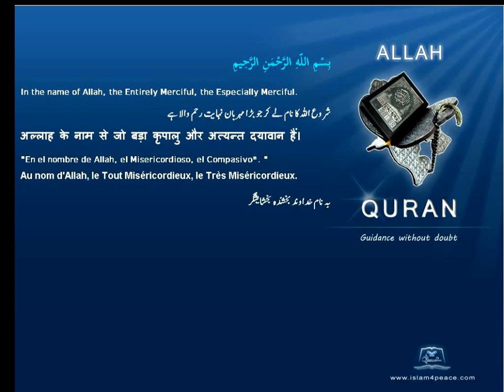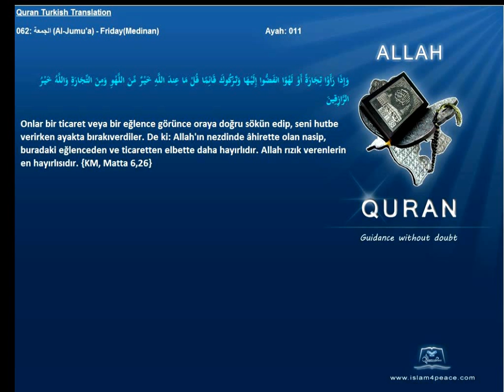Quran Turkish Only 062 الجمعة Al Jumu'a FridayMedinan Islam4Peace com